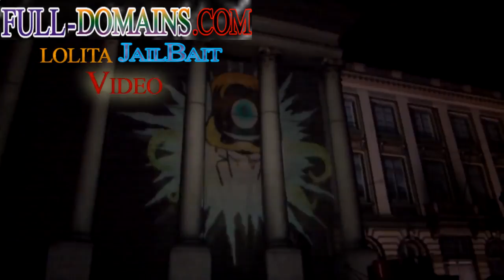Brussels comic 3D light show part1